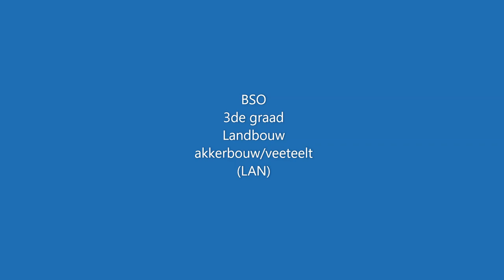Promofilm - Afdeling "Landbouw"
5 & 6 TSO Dier- en landbouwtechnische wetenschappen